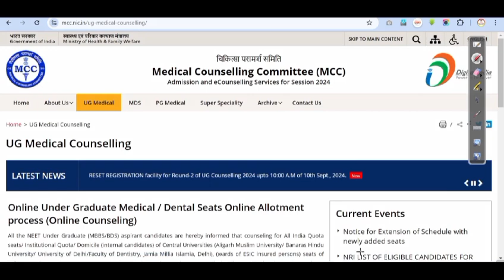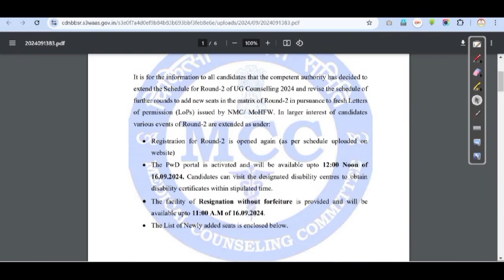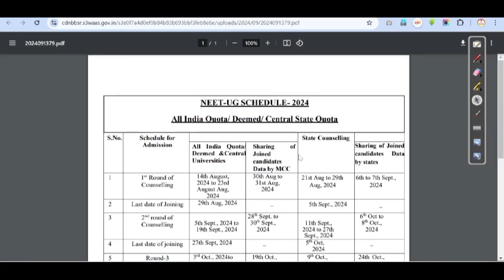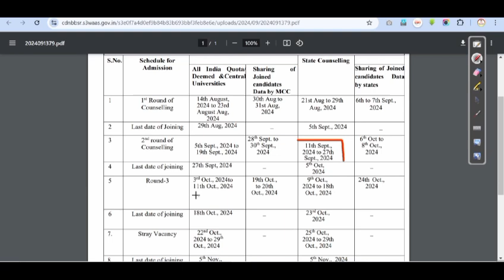MCC VS STATE COUNSELLING SCHEDULE 2024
MCC COUNSELLING AIQ ROUND 2 CHOICE FILLING EXTEND

Deemed university fees tn medical selection counselling # neet UG 2024 mbbs latest news 2024 neet daily news mbbs cutoff bds cutoff

neet 2024
tn medical selection
national eligible test
medical entrance exam
eligiblity criteria
Exam syllabus
mock test
Study material
Mcc update
mcc counselling
tn medical counselling 2024
Coaching classes
career options
neet motivation
neet preparation
mbbs salary
tn medical selection counselling date,
mcc mbbs counselling 2023,
tn medical counselling 2023 management quota,
tn medical counselling 2023 choice filling,
tn medical selection,
tn mbbs counselling 2023,
neet round 1 counselling result 2023,
7.5 reservation mbbs counselling 2023

how many mbbs seats in tamilnadu,
total mbbs seats in tamilnadu 2023,
total government mbbs seats in tamilnadu 2023,
total medical seats in tamilnadu,
mbbs seats in tamilnadu 2023,
7.5 mbbs seats in tamilnadu 2023

mbbs expected cut off marks,
mbbs 2023 cut off,
neet b category cut off 2023,
medical 2023 cut off marks,
expected cutoff of neet 2023,
neet 2023 cut off for government colleges ap,
aiq mbbs cut off 2023,
medical college cut off 2023,
obc neet cut off 2023,
neet cut off 2023 caste wise,
neet general cut off 2023,
7.5 reservation mbbs cut off 2023,
neet st cut off 2023